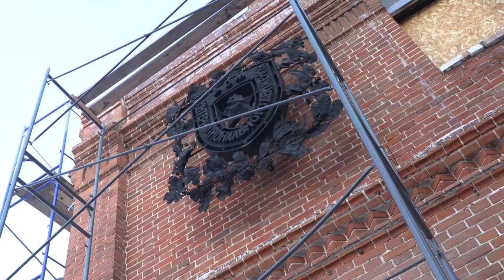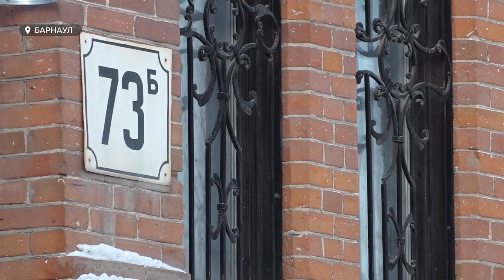Реконструкцию комплекса краеведческого музея должны завершить до конца года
Такие сроки обозначил глава региона на совещании в правительстве региона и во время выезда на стройплощадку. Подчеркнем, что после завершения реконструкции в Доме афганцев появятся экспозиции, посвященные ключевым военным событиям в России, в том числе СВО.